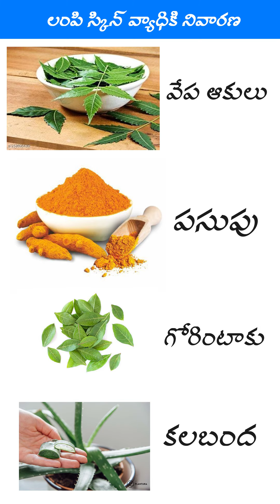Cure lumpy virus Naturally || cow treatment DIY telugu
పశువుల్లో లంపీ స్కిన్‌ నివారణ : పశువులలో వచ్చే లంపి వైరస్ కు నివారణ మార్గాలు ఎన్నో రకాలుగా ఉన్నప్పటికీ మన చుట్టుపక్కల దొరికే కొన్ని  ఆకులు, మిశ్రమాల ద్వారా చికిత్స చేయవచ్చును.